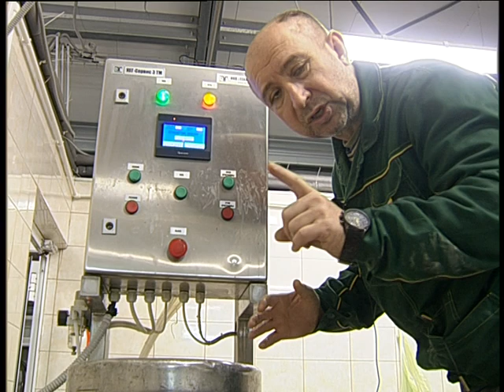The best world beer made in Verchneuralsk 2024 2 2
Челейкин Алексей - бесплатный материал для вашего здоровья, Cheleykin Alexey - free off cashe for you health